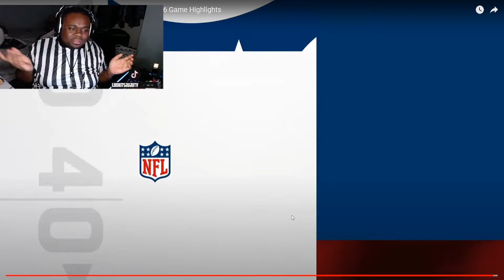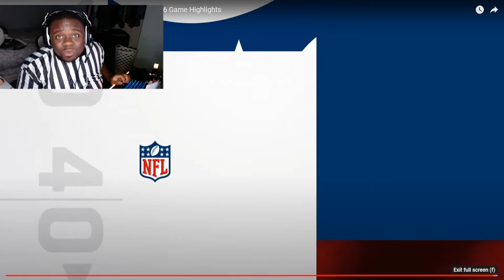JuJuReacts to Green Bay Packers vs. New York Jets | 2022 Week 6 Game Highlights